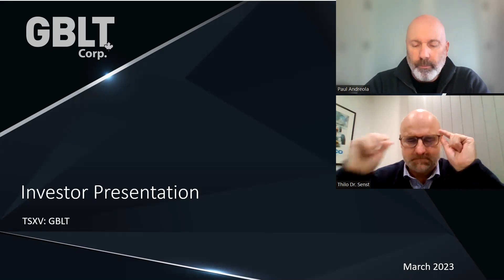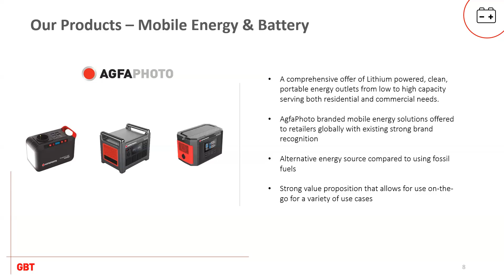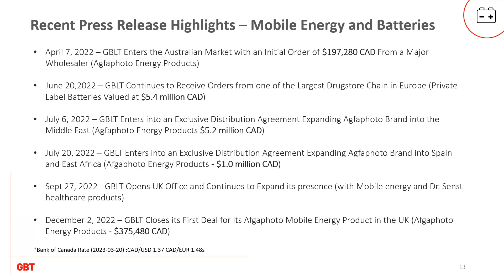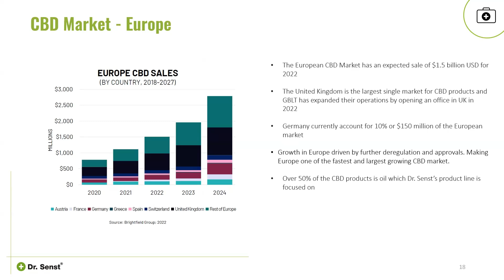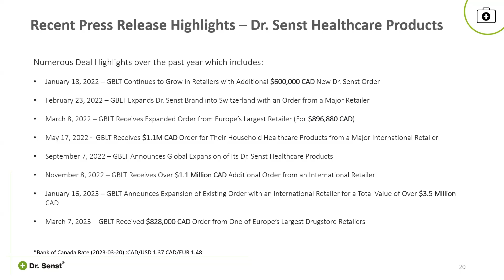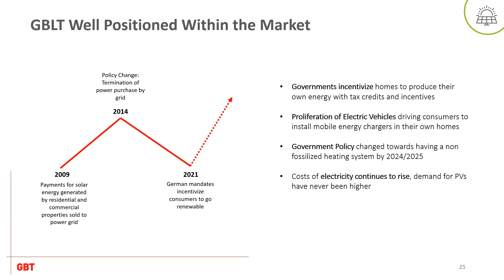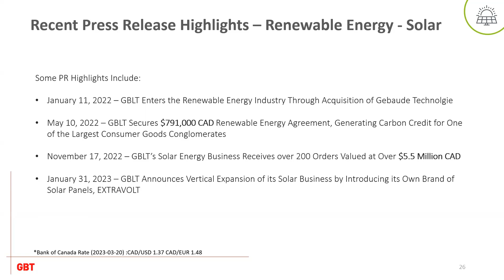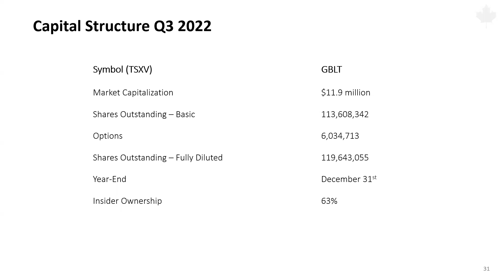GBLT Corp (TSX.V: GBLT) Update with CEO Dr. Thilo Senst